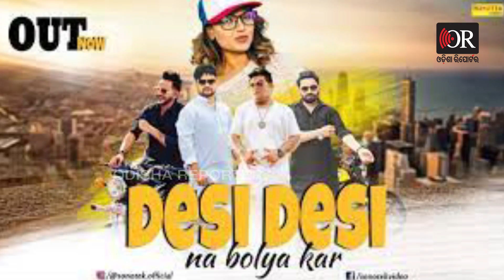ଚାଲିଗଲେ ପ୍ରସିଦ୍ଧ କଣ୍ଠଶିଳ୍ପୀ ରାଜୁ| Odisha Reporter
ମନୋରଞ୍ଜନ ଜଗତରେ ପୁଣିଥରେ ଖେଳିଯାଇଛି ଶୋକର ଛାୟା। ଆଉ ଏ ଦୁନିଆରେ ନାହାଁନ୍ତି ହରିୟାଣାର ଲୋକପ୍ରିୟ କଣ୍ଠଶିଲ୍ପୀ ରାଜୁ ପଞ୍ଜାବୀ। ଦୀର୍ଘ ଦିନ ଧରି ଅସୁସ୍ଥ ଥିବା ରାଜୁ ଆଜି ସକାଳ 4ଟାରେ ଶେଷ ନିଶ୍ବାସ ତ୍ୟାଗ କରିଛନ୍ତି।